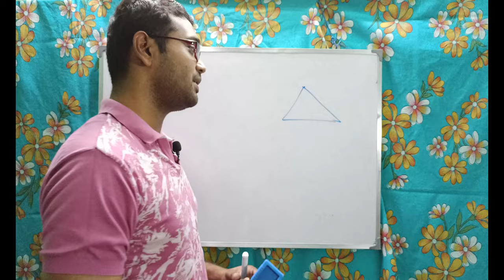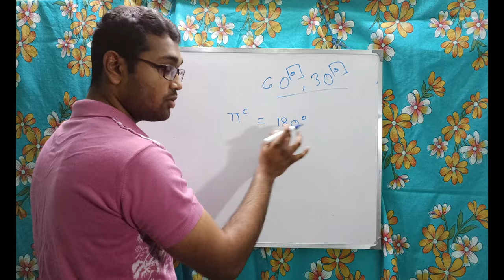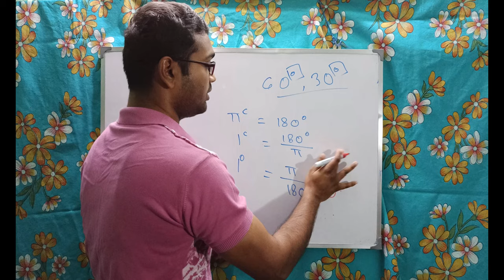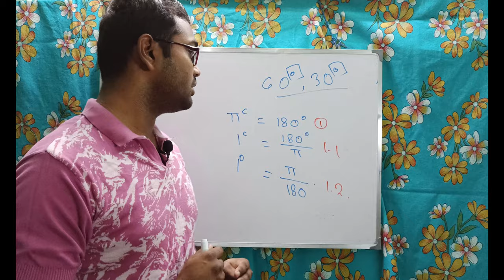ত্রিকোণমিতিঃ দশম শ্রেণী-১- কোণ, রেডিয়ান ও ডিগ্রী (Trigonometry; Class X-1- Angles, Radian & Degree)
ত্রিকোণমিতি, গণিতের একটি অত্যন্ত গুরুত্বপূর্ণ ভাগ। এই ভিডিওতে আমি ব্যখ্যা করেছি ত্রিকোণমিতি কি এবং কিভাবে ডিগ্রী থেকে রেডিয়ানে পরিবর্তন করতে হয়।